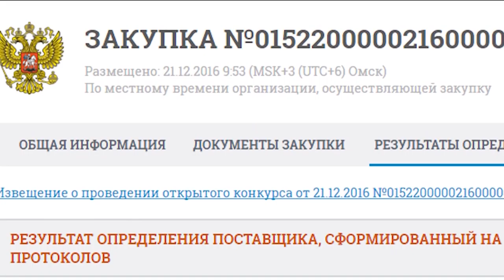Рестораны делят заказ на миллион от правительства